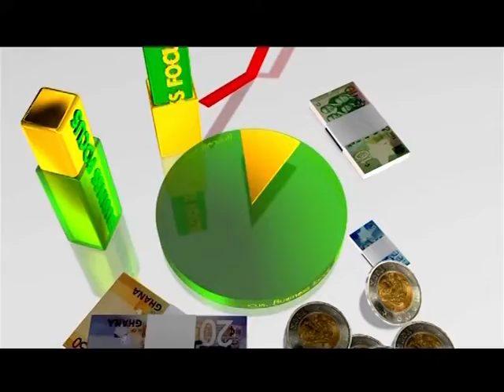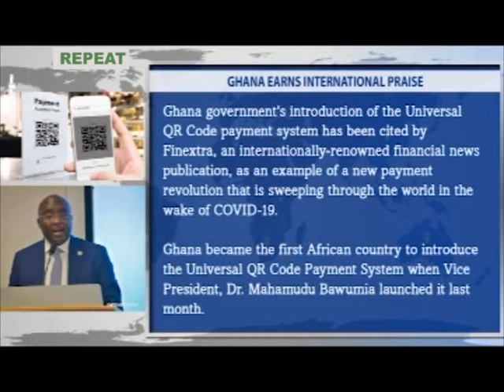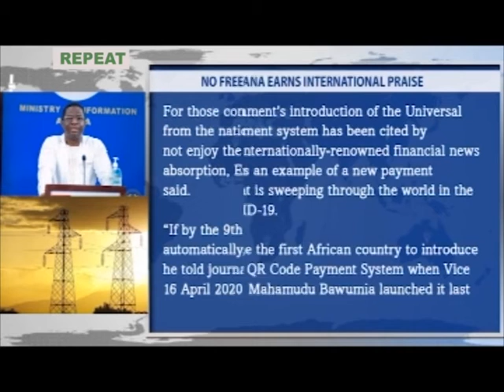BUSINESS FOCUS - 20/4/2020